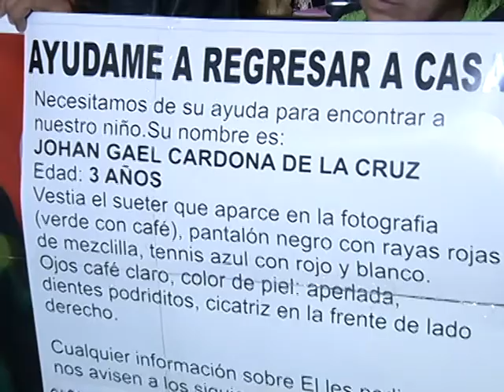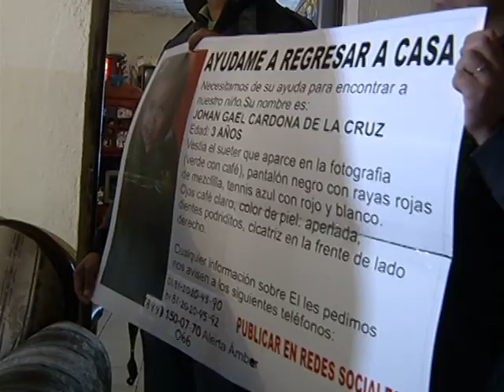Dos meses y no hay ningún avance del caso de Gael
Con mucha fe, los padres del menor Johan Gael Cardona de la Cruz, de tan solo 3 años, y que hace dos meses desapareció de un paraje de la Sierra de Arteaga, esperan confiados en que finalmente el menor aparezca y que vuelva a llenar de alegría a su hogar.